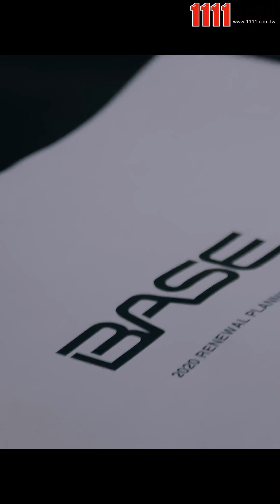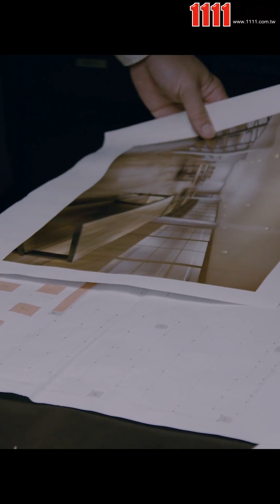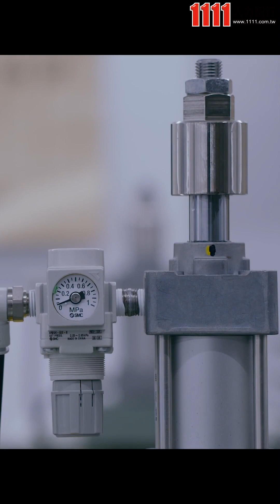台灣井野屋股份有限公司企業介紹影片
台灣井野屋股份有限公司
master-pieceMSPC